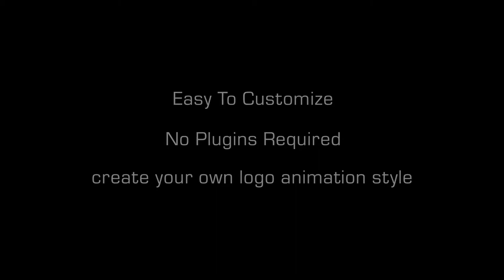Clean 3D Logo Intro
Clean 3D Logo Intro is the perfect project for your logo very easy to customize. 3D Logo, Clean, elegant and much more effect to give your logo a powerful design and a result that you expect Perfect for opener, intro or outro to your promos, presentations, and media channels. drop your logo in choose your color and hit render.